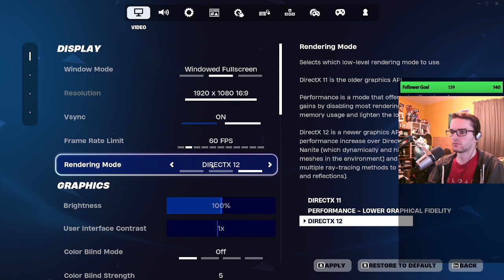PlesioDigger February 23, 2024 Twitch Stream VOD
Original Title: I can play Fortnite again! w/ @bigmancrunch